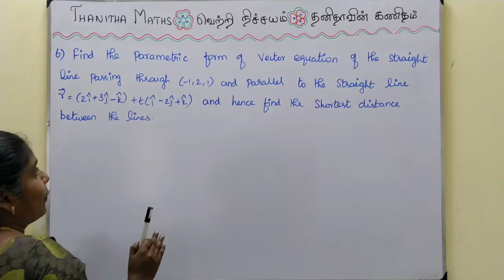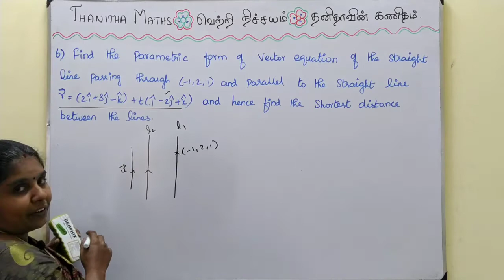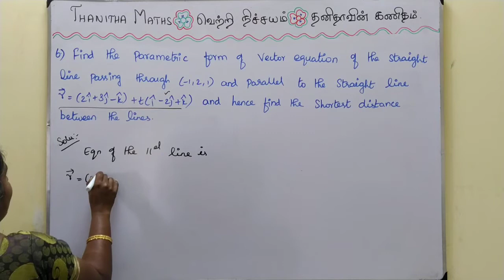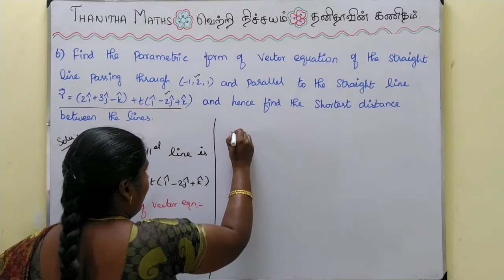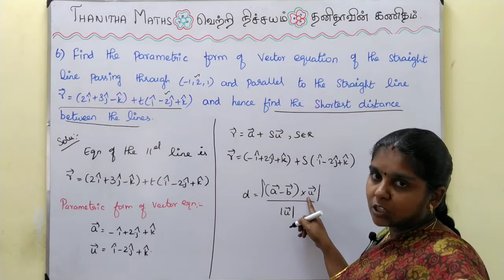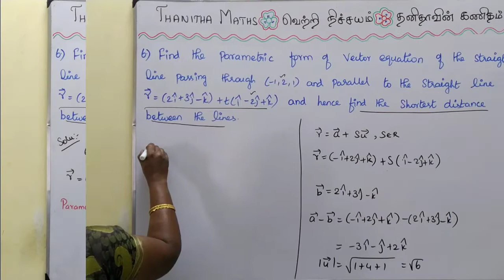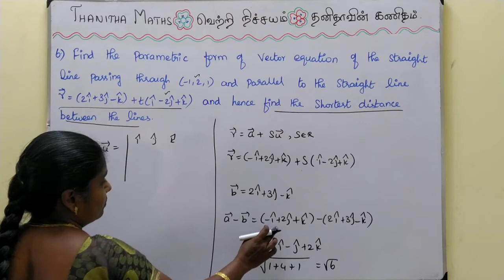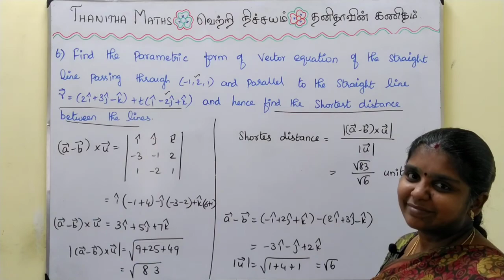12th Maths, Exercise : 6.5 - 6th sum in Tamil